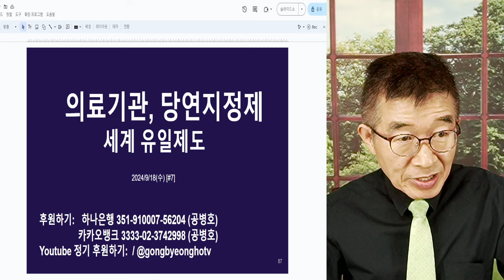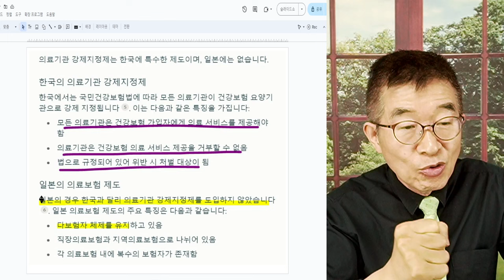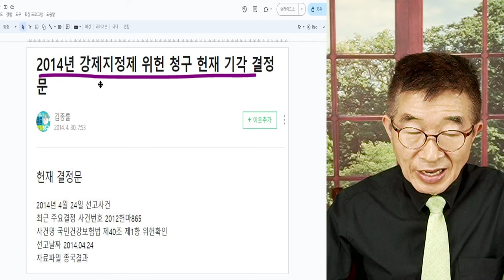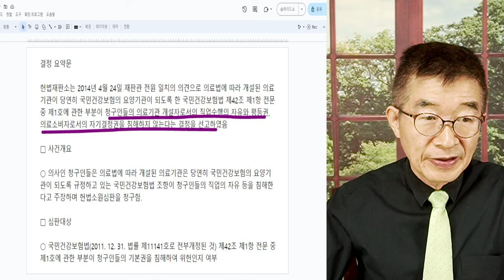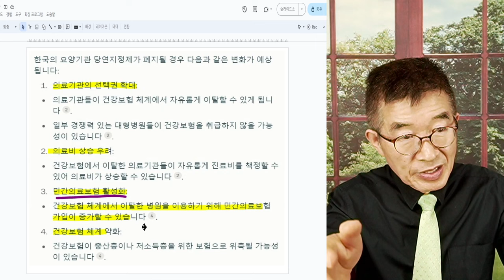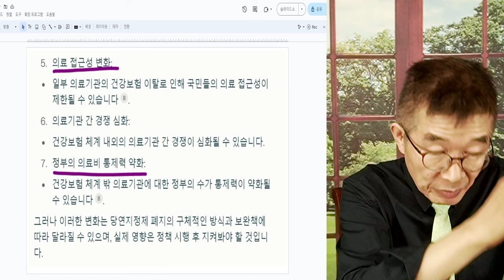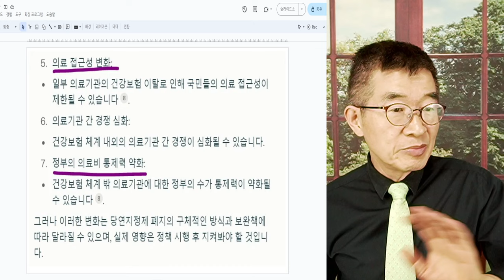의료기관, 당연(강제)지정제 / 한국만의 독특한 제도 / 한일 유사한 보험제도 채택, 일본은 신청지정제 채택 / 두 차례에 걸쳐 당연지정제 폐지 헌법 소원, 각하 [공병호TV]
Bitcoin : 3MTW849AkP2ftLeSK2teZHMmzLu7Z83s9U